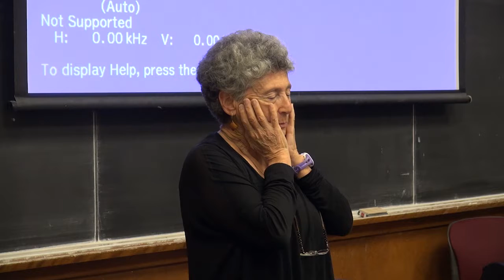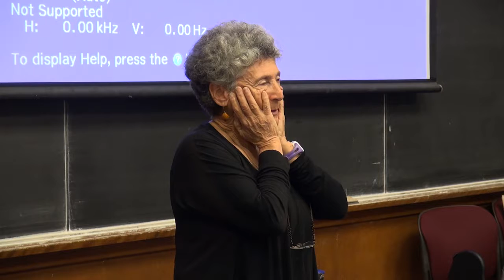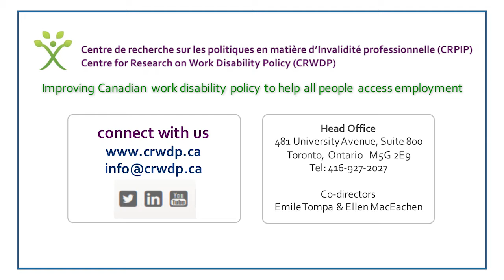Speaker presentation: Karen Messing. Bancroft Institute Workshop Oct 22-23, 2015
Karen Messing. Speaker Presentation. Research to Action Workshop, October 22-23, 2015. The workshop was organized by the Bancroft Institute for Studies on Workers' Compensation and Work Injury